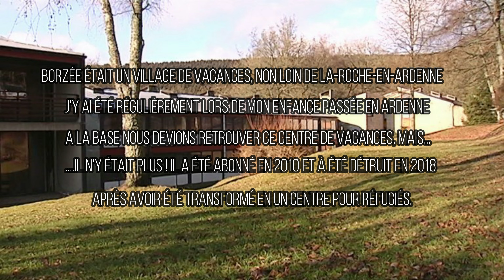Allons-nous retrouver ce village de mon enfance ?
Borzée :

Borzée est un hameau de la ville belge de La Roche-en-Ardenne située en Région wallonne dans la province de Luxembourg. Avant la fusion des communes de 1977, Borzée faisait partie de la commune de Samrée.

 Ce petit hameau ardennais se situe sur le versant nord de la vallée de l'Ourthe au bout d'une petite route de 2 km en côte issue de la route nationale 860 longeant l'Ourthe près de Maboge.

Promenade, Trails, Randonnées, etc...

ESCAPARDENNE EISLECK TRAIL Etape 5 - Nadrin - La Roche-en-Ardenne :

Au départ de Nadrin, le chemin vous mène vers le site celtique du Cheslé par des versants boisés, escarpés ou longeant la rivière pour rejoindre ensuite le village de Bérismenil. La vue plonge vers le petit hameau de Maboge vers lequel vous conduit le sentier. Mais le chemin continue vers Borzée, serpentant le long du ruisseau. A partir de Borzée, la randonnée gagne La Roche-en-Ardenne en longeant la vallée sur les hauteurs. L’entrée dans la cité réserve également quelques belles perspectives sur les versants opposés, sur l’Ourthe et sur le château.

Boucle - Forêts et plateaux - Tronçon 5 - Nadrin - La Roche-en-Ardenne :

La Roche-en-Ardenne - "Promenade Borzée" Balisage: Losange rouge n°6.

Au départ de la Maison du Tourisme, la promenade n°6 vous conduit vers le village typique de Maboge via la "Cresse du Corbeau" et la fameuse descente VTT Downhill.
Cette colline vous offrira un superbe panorama. Le hameau de Borzée est la prochaine étape, une petite restauration à la crêperie vous y attend. Le retour vers la cité rochoise s'effectue via "Croix de Broye" et la corniche du Deister.
Cette promenade fait partie de la carte pédestres de La Roche-en-Ardenne. Pour commander cette carte, cliquer sur le lien suivant

Les Promenades Berismenil 2 :

Randonnée Marche de 12 km à découvrir à La Roche-en-Ardenne, Luxembourg (le), Région wallonne.

La Roche-en-Ardenne 'Promenade Diable Château' (4) :

Promenade numéro 3. Extrait de la carte IGN des 10 promenades de la commune de La Roche-en-Ardenne vendue au prix de 9,25€ ( 7€ + 2,25€ poste ) à verser au compte bancaire BE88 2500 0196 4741 – Syndicat d'Initiative de La Roche-en-Ardenne – Communication : carte pédestres La Roche. Au départ du Quai de l'Ourthe à La Roche-en-Ardenne, vous vous dirigez vers la carrière de Cielle.
Ensuite, vous empruntez un magnifique chemin en bord de ruisseau vers la route de Samrée. Après un passage par le Grand Bois, vous descendez sur La Roche-en-Ardenne via le Parc à Gibier avec sa terrasse et sa plaine de jeux.

Maboge-Borzée-Samrée 13Km :

Randonnée Marche de 14 km à découvrir à La Roche-en-Ardenne, Luxembourg (le), Région wallonne. Cette randonnée est proposée par nico_be

Le GR 57 passe par La-Roche-en-Ardenne : Sentier de L'Ourthe
Le GR 14 passe par La-Roche-en-Ardenne : Sentier des Ardennes

Pour nous suivre partout :

Pour trouver les logements à coté de vos promenades bienvenue sur ce groupe :